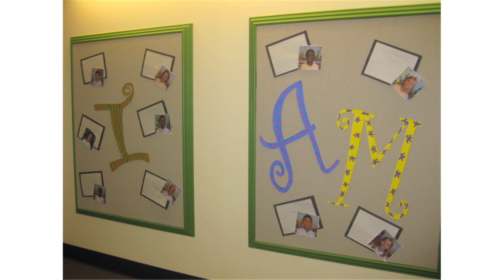Culture Shock 1 (2014-2015)